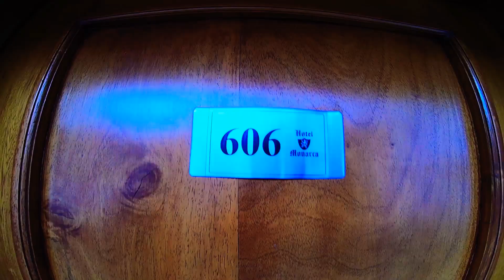La Primera Vez - Mk Papers🇻🇪X🇪🇨 Guayo Letrafikante (Prod By Guay0o)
LATIN TOWER MUSIC PRESENTS
"LA PRIMERA VEZ"
PROD BY
🎹Carlos Fajardo🇬🇹(@Guay0oTheProducer)
🎧ITH Records Medellin 🇨🇴
¡Disponible en todas las plataformas digitales!
🔺Sigue a @Guayoletrafikante!